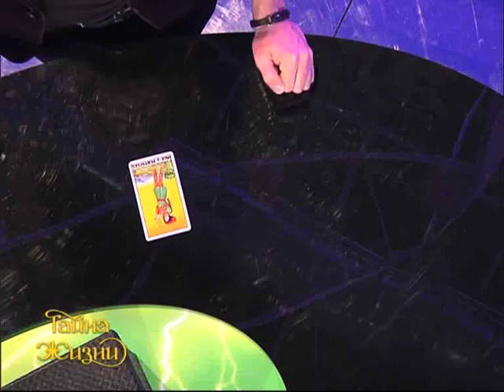TAYNA_ZHIZNI_3_3_05072011_prt_01.mp4